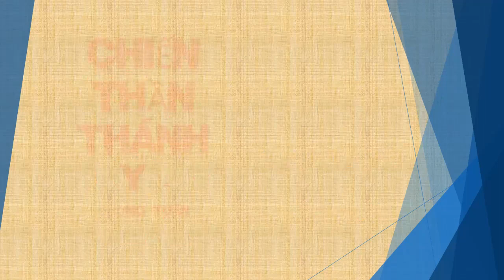Tập 158 - chương 3101-3110 - Chiến Thần Thánh Y - Đường Tuấn - Tác giả Fi _ Anh - Truyện audio